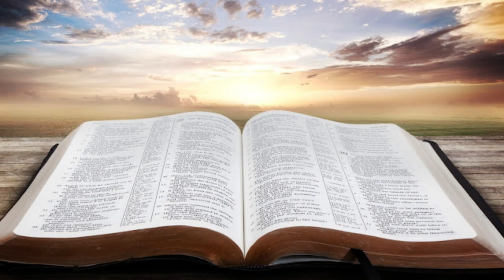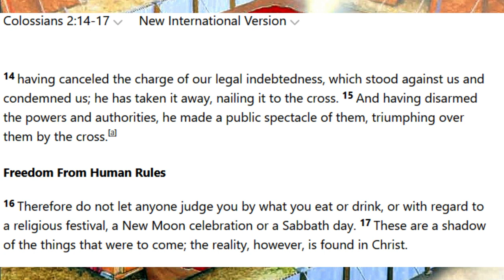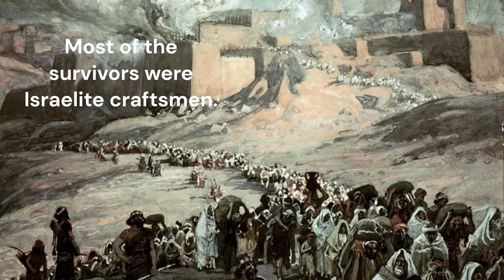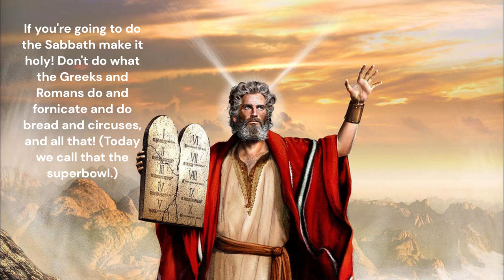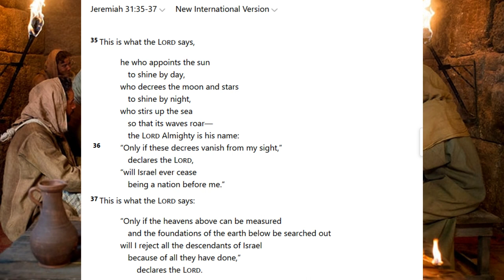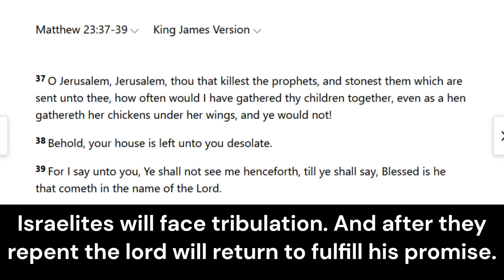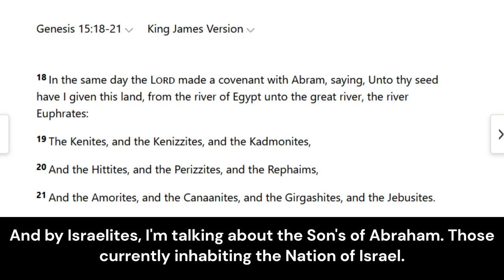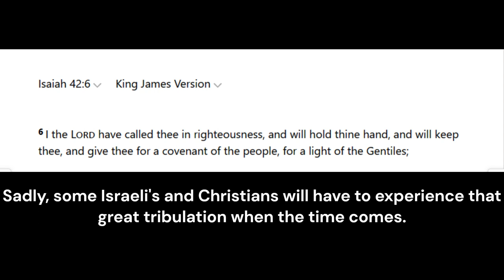I was wrong about the new covenant and here's why.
This video going to be a follow-up to the previous video I uploaded about the Sabbath and the covenants.

Oftentimes, I go off of the knowledge that I readily have on hand, but when I've made a mistake about something likely due to me not having enough information, that's when that overnight studying and correspondences have to come into play. There's nothing wrong with admitting mistakes either because that's how we grow.